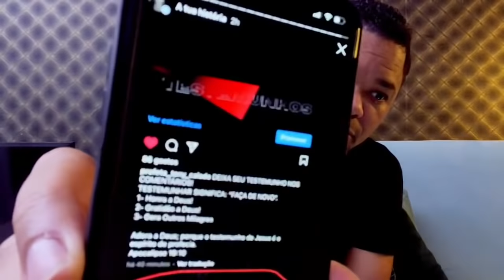Como Remover Atmosfera Das Trevas, Jejum e Oração | Tony Calado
Como Remover Atmosfera Das Trevas, Jejum e OraçãoTempo De Oração, Operação Sem Demônios, Jejum Se Ver Essas Coisas Faça Esse Jejum E Oração 7 Dias , hoje vamos aprender sobre a importância do jejum, os beneficios do jejum, o poder do jejum , Devocional De Hoje, Diz O Senhor  Você Não Pode Fugir Disso, dupla honra, o dobro, no lugar da vossa vergonha, chamado divino, fé sobrenatural, Em lugar da vossa vergonha tereis dupla honra; e em lugar da afronta exultareis na vossa parte; por isso na sua terra possuirão o dobro, e terão perpétua alegria.
Isaías 61:7

DIZIMO E OFERTAS
Banco do Brasil
Ag: 5455-0
C.c.: 20536-2
CNPJ (PIX) : 43862715/0001-66
Igreja verbo vivo para as nações.

Adquira o livro 1 “Pérolas Do Espírito” 2 "Profeta da Fé" e o ♪♫*•♪ CD Imersão aqui:

Milhares de pessoas têm sido transformadas para manifestarem Cristo no poder do Espírito Santo, aqui você ouve Deus e aprende a ouvir a Deus por ti mesmo. Mergulha nas profundezas de Deus.

Profeta Tony Calado devocional visões e sonhos profeta tony calado ministrando escola de profetas aprendendo nas escrituras o poder sobrenatural da fe devocional de hoje live profética embaixador de cristo palavra divina o poder do jejum live profetica ao vivo devocional do refrigério minuto com deus devocionales cristianos